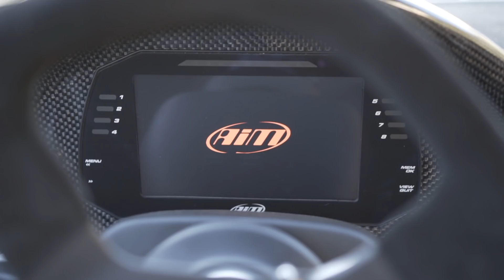WHY I Sold my LS3 Swapped RX-7